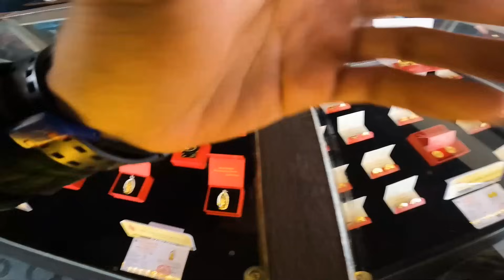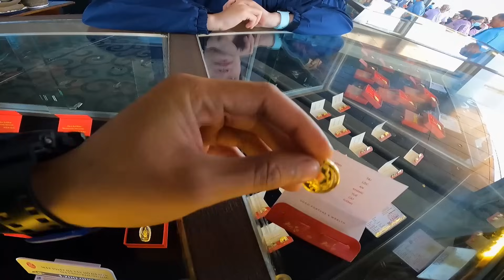TOANBLACK ĐỘC HÀNH TOUR TÂY NINH BẮT GẶP WAVE PÔ LA GẶP CSGT VÀ CÁI KẾT